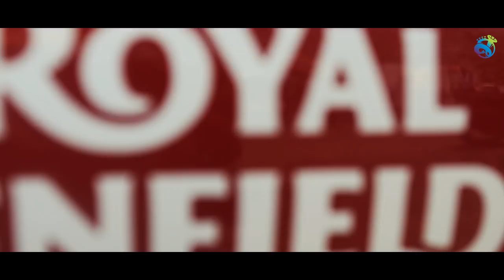Jalso | Jignesh Kaviraj | Bye Bye Bewafa | Behind The Scenes | Making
A video song of Jignesh Kaviraj's song Bye Bye Bewafa's behind the scenes. Jalso's Production. Jalso is world's first application dedicated to Gujarati Music & Literature.